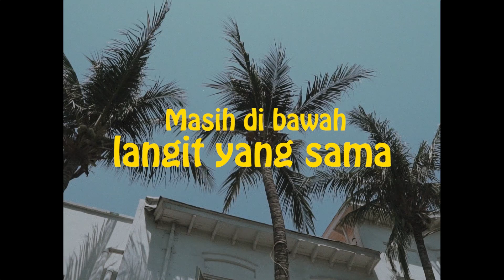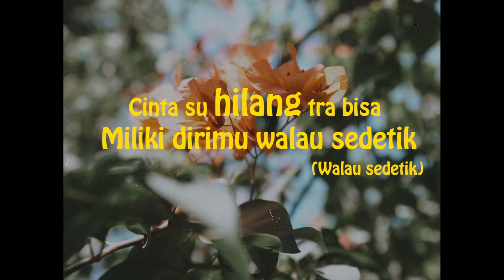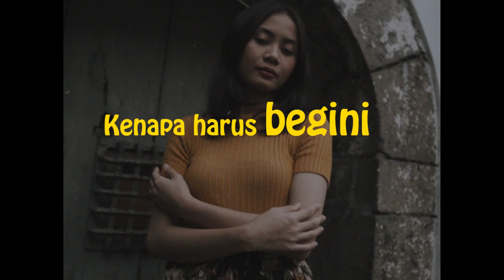near - " salahkah berbeda " ft Nino Minggo & Yenny Kabupung (Official lyric Video)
NINO MINGGO : @nino_minggo
NEAR : @immanuel.andra
YENI KABUPUNG : @yeni_kabupung

DIRECTED & EDITED : @the_badutz

Retaseu Creative
2019